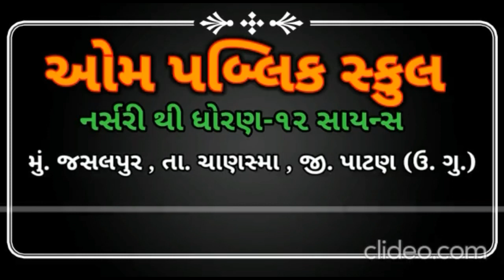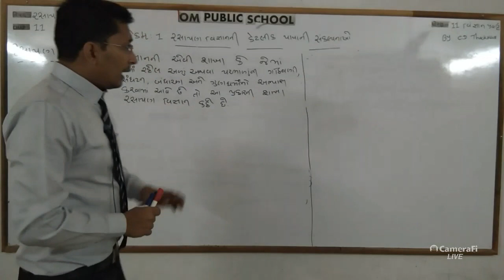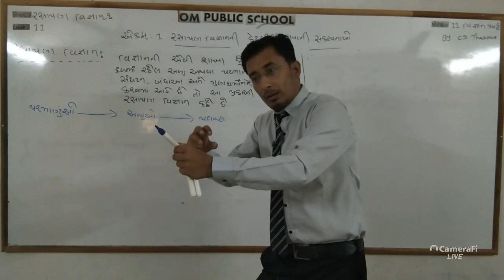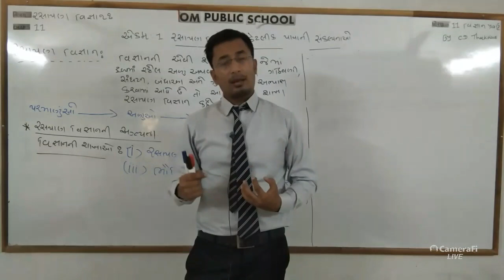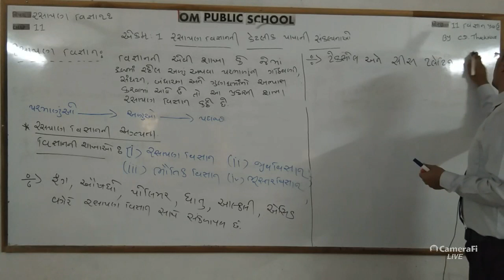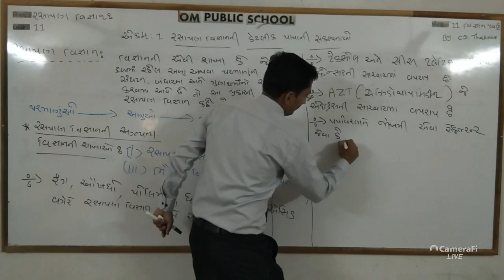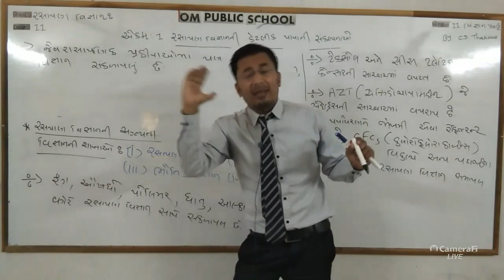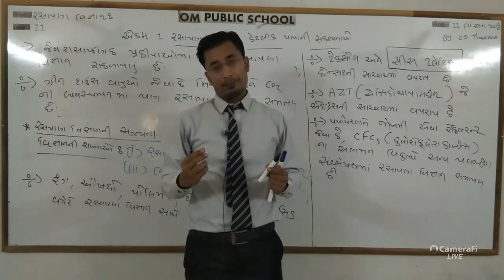Std 11th Chemistry chep-01 some Basic Concept of chemistry.